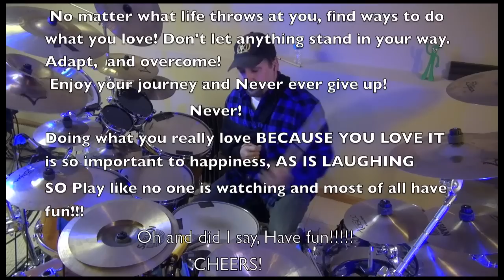Journey- Resonate 1 handed drum cover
Resonate, fitting,,,,, after having fallen 7ft onto my right shoulder on the 10th of Jan, then surgery to repair 3 severed rotator cuff tendons and a severed bicep tendon,,,, this is my 1st try at drumming 1 handed. Feb 6th.